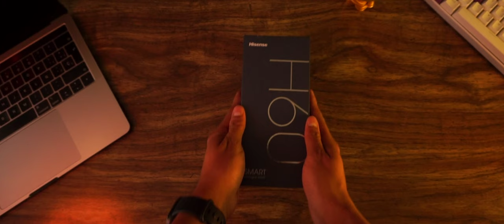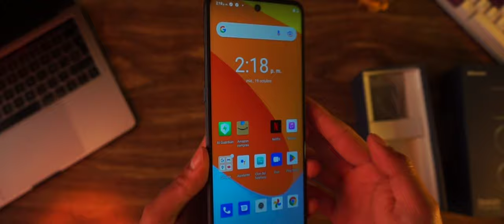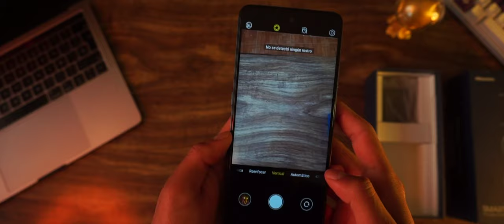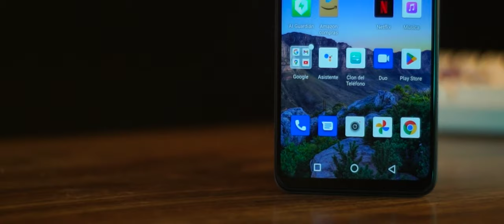HISENSE H60 SMART / Lo más importante!